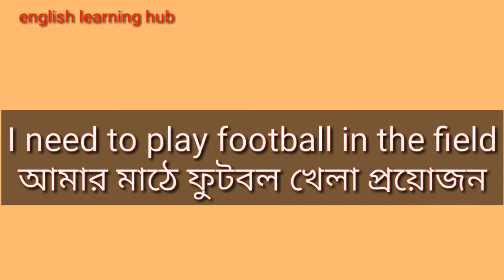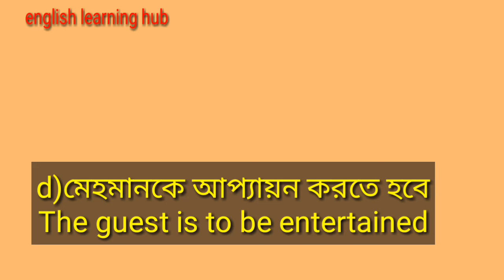Spoken English Rules-1/এখন থেকে ইংরেজিতে কথা বলুন/Search English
some people want to learn English but they are afraid due to shyness.do you think why can't you speak English fluently?